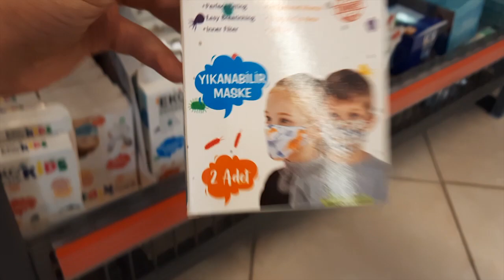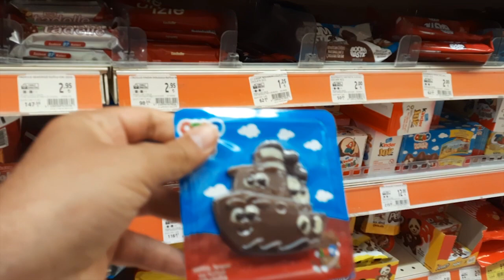DORUK MİGROSA gitti ve Alışveriş yaptı. Acaba En son ne aldı? Ozmo mu? yoksa Kinder mi?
Doruk bugün Migrosa gitti ve orada biraz alışveriş yaptı. Tabi ki zamanın çoğu abur cubur reyonunda geçti. Ama sadece  1 şey almasına izin verdiğim için ne alacağına bir türlü karar veremedi. Bakalım ne seçmiş?